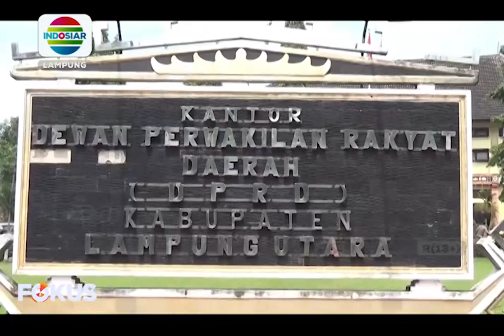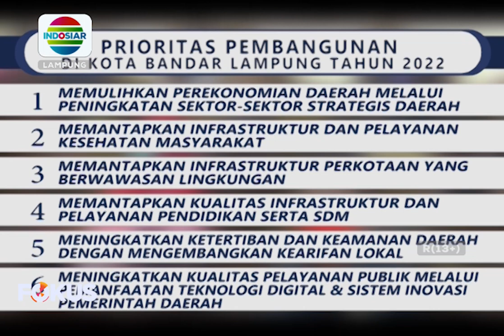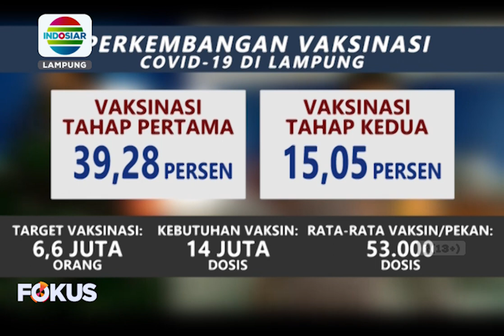Berita Lampung 19/10/21 (3)